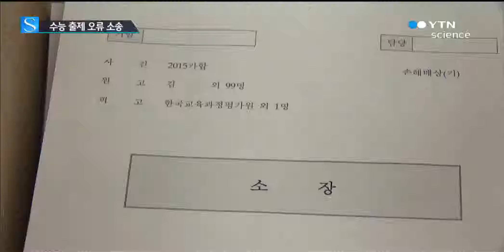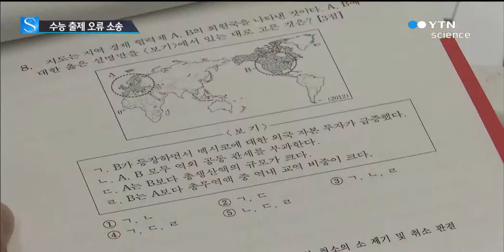수능 출제 오류 피해학생들 국가 상대 피해배상 소송 / YTN 사이언스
[앵커]

2014학년도 세계지리 수능 출제 오류로 피해를 본 학생들이 집단으로 소송을 제기했습니다.

피해를 본 학생들이 만 8천 여명이나 되는데 이번 소송결과에 따라 수천억 원대의 천문학적인 소송이 이어질 수도 있습니다.

손재호 기자가 보도합니다.

[기자]

부산지방변호사회 소속 김현철 변호사가 부산지방법원에 국가를 상대로 한 손해배상 소송 서류를 접수시켰습니다.

이번에 소송에 참가한 피해학생은 모두 100명에 총 청구 금액은 23억원입니다.

피해 내용에 따라 청구 금액도 다릅니다.

잘못된 수능 성적표로 하향지원했거나 재수를 한 경우 천오백만원, 성적 재산정으로 추가합격했지만 기존대학에 남는 경우와 추가합격으로 2학년에 편입한 경우 2천만원, 성적 재산정으로 추가합격해 1학년으로 뒤늦게 입학한 경우 4천8백만원으로 산정했습니다.

[인터뷰:김현철, 변호사]
"추가합격한 학생들의 경우 재수를 하거나 다른 대학에 다닌 비용이 들었기 때문에 그 비용을 재산적 비용으로 청구했습니다."

각 유형별 액수를 합산해 산정하다보니 가장 많은 액수를 청구한 학생은 6천만원에 이릅니다.

[인터뷰:황선백, 소송참여학생]
"대학 다 떨어지고 재수하는 동안 자존감이 낮아진 상태로 1년을 지내다보니까 그 점이 안좋았습니다."

이번 수능출제 오류로 피해를 본 학생은 모두 만 8천884명.

이들이 모두 소송을 제기한다면 3천억에서 4천억원에 이르는 천문학적인 소송이 됩니다.

김 변호사는 사무실에 의뢰를 해 온 피해학생이 4백명이 넘지만 인지대 등의 문제로 우선 백명만 소송을 제기하게 됐다고 밝혔습니다.

나머지 의뢰인들의 소송제기 여부는 이번 소송결과를 보고 판단하기로 했습니다.

YTN 손재호입니다.